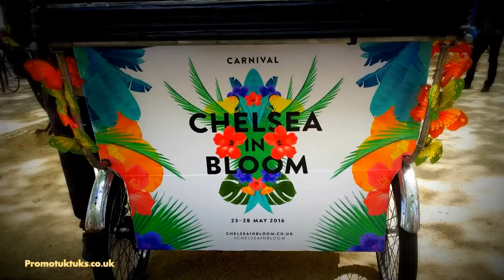The Proms marketing ideas